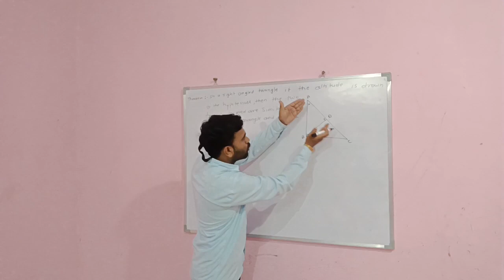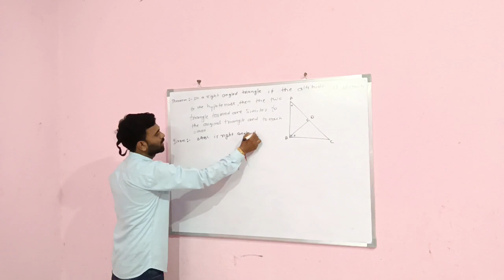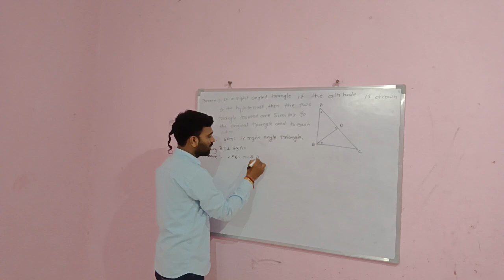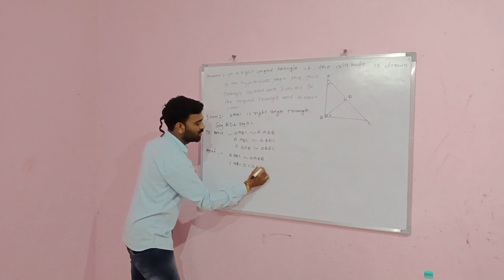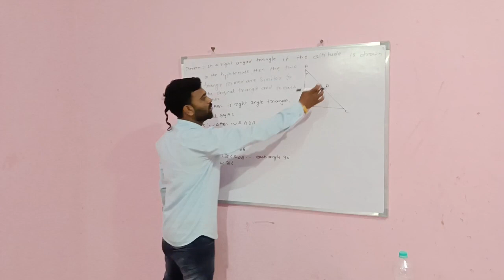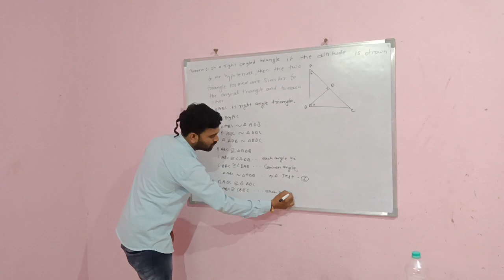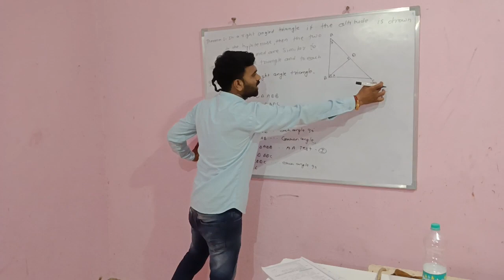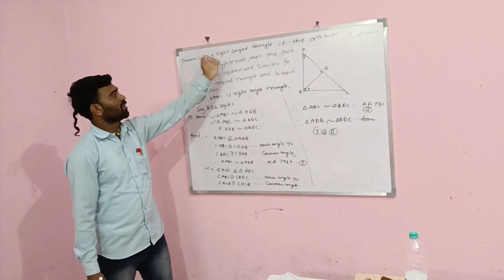Similarity and right Angle triangle theorem|समरूप आणि काटकोन त्रिकोण प्रमेय class 10 math part 2